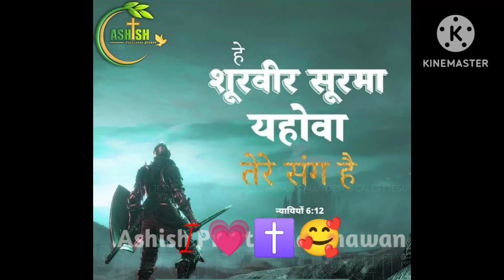Jesus song jesuschrist video shortviralvideos ✝️💗🙏🥰